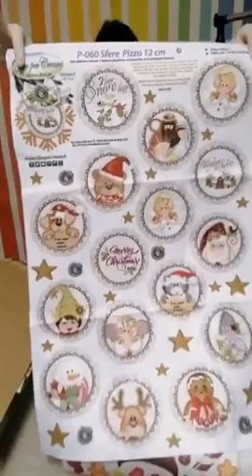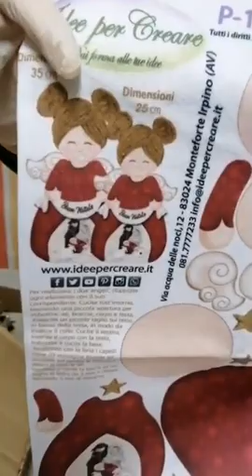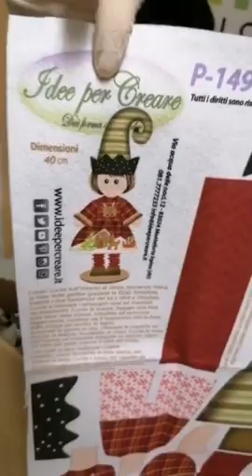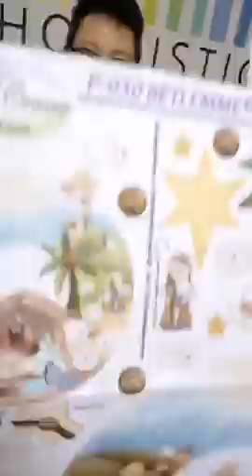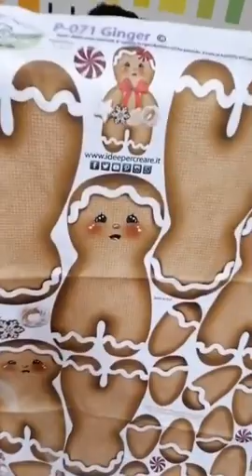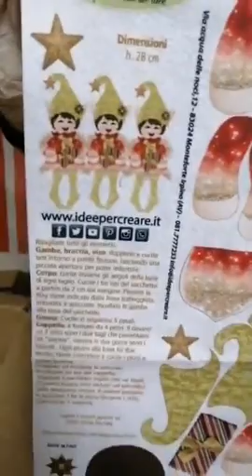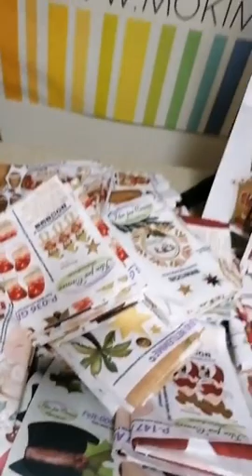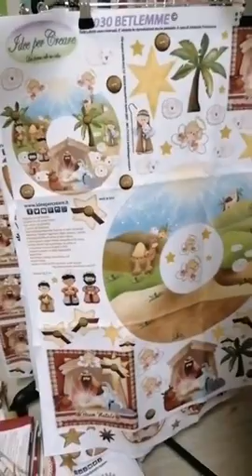Spacchettamento idee per creare pannelli stampati in pannolenci Natalizi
Tutti i prodotti presentati nel video sono già disponibili all’acquisto qui